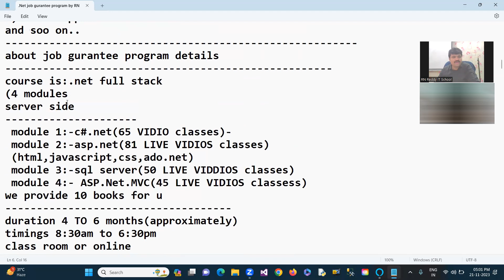నేను 2011 లో మీ స్టూడెంట్, 2012 లో B.Tech పాస్ అయ్యాను, ఇప్పుడు fresher గా software సైడ్ రావోచ్చా?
RN Reddy IT School is a leading software training institute based out of Hyderabad. This is the only institute which offers Job Guarantee Program in .NET and offers other training programs too. For more details, please contact below given numbers or visit our institute.

For Job Guarantee Program: RN Reddy IT School - Hyderabad's Best IT Coaching Centre.

Our Address:
RN Reddy IT School
102, KVR Enclave, Satyam Theatre Rd, near Gurudwara Lane, above Bata showroom, Swathi Avenue, Ameerpet, Hyderabad, Telangana 500016 RN Reddy IT School is a leading software training institute based out of Hyderabad. This is the only institute which offers Job Guarantee Program in .NET and offers other training programs too. For more details, please contact below given numbers or visit our institute.

Our Address:
102, KVR Enclave, Satyam Theatre Rd, near Gurudwara Lane, above Bata showroom, Swathi Avenue, Ameerpet, Hyderabad, Telangana 500016